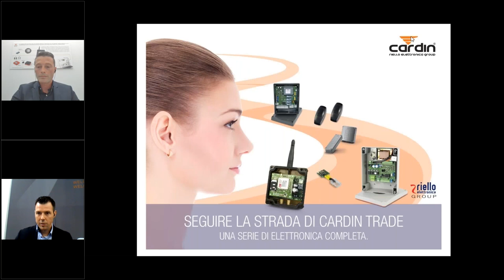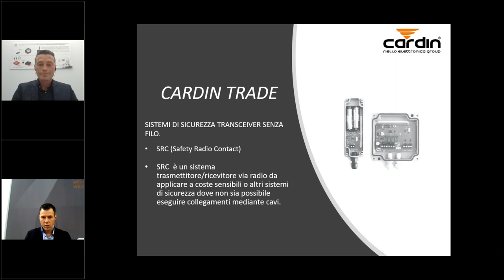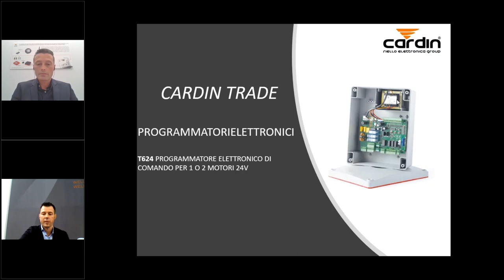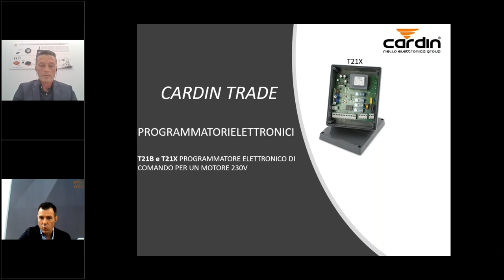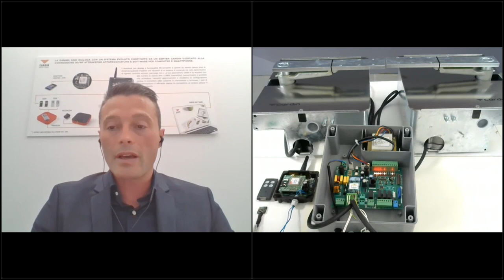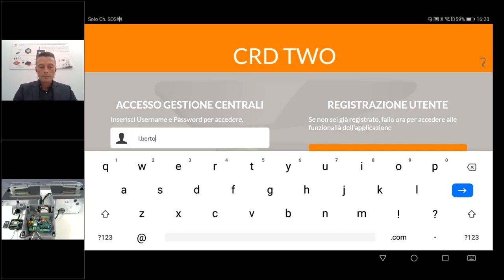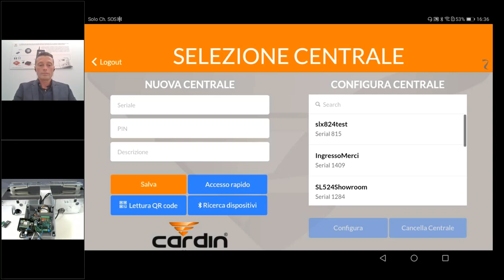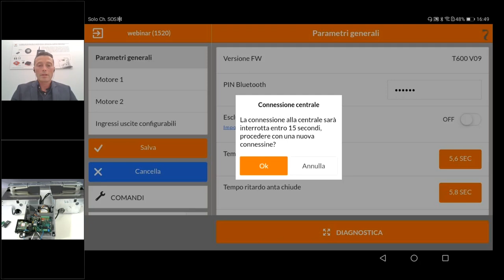2 - Linea elettronica Trade. Presentazione completa della gamma Trade.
ALLA SCOPERTA DEL MONDO CARDIN
Tutto il mondo Cardin a portata di click. La formazione tecnica nonsiferma con una serie di 6 incontri online utili per il tuo lavoro. Assisti alla formazione da casa ed interagisci durante la diretta con i relatori Cardin.

23 aprile 2020 ore 15.00 – Linea elettronica Trade. Presentazione completa della gamma Trade.
A cura di Luca Bertolotti e Federico Nardin